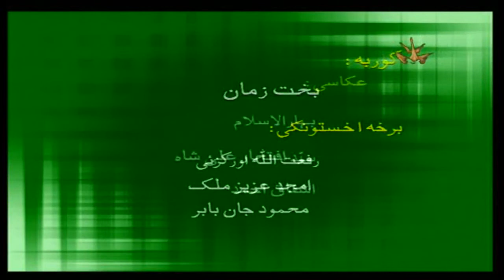Bakht Zaman Parogram GHOR ZANG Ptv National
PTV National a channel of regional languages of Pakistan has been the core source of providing Entertainment, Infotainment, and News, etc in all the provinces of Pakistan along with 52 Countries all around the world in respective regional languages of Pakistan. The programs in all major languages of Pakistan, Sindhi, Punjabi/Saraiki, Pushto/Hindko, Baluchi/ Brahvi were telecast with a breakup of 2 Hrs for each province were allocated which were repeated two times in the 24 Hrs transmission. In 2005 after the launching of PTV Bolan on 14th August a Channel dedicated to the regional languages of Baluchistan, PTV National was re-sketched and since then PTV Nationals programming is equally divided into 05 slots namely.

• Sindh Time
• Punjab Time
• Khyber Pakhtoonkhwa Time
• AIOU Programmes
As a channel, PTV National’s strength is the following.
• PTV National is PTV’s only channel where overseas Pakistani’s are in a live interaction.